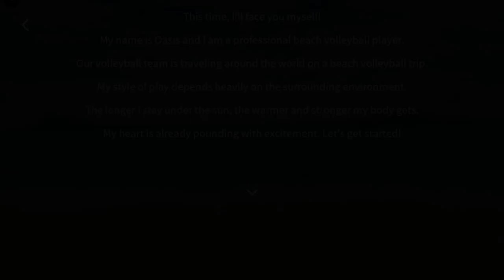The Spike Volleyball - S-Tier OASIS vs Insane CPU OASIS - Double, Extended Noon-Modes!!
Noon mode doesn't go Sunset at 18 - it just gets STRONGER. skip to 6:09 for the insane ending. this stage is going to have a ton of replay value!